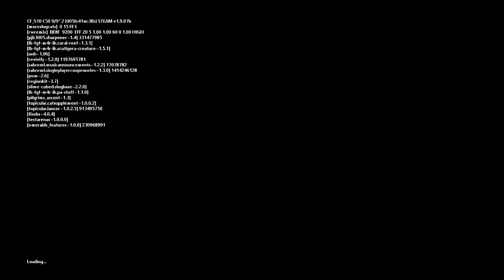Rain World - Exploring the last bits of the (Old) New Horizons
well this is it, the end of the line for now. ive explored basically every region, all though i feel like i should redo the swamplands again because i was there for like 5 minutes. but yeah, this is the last region mod for survivor. now we go to the 2 monk ones and hopefully some new region mods get ported soon! also i found a little baby again and this time i got to keep it!